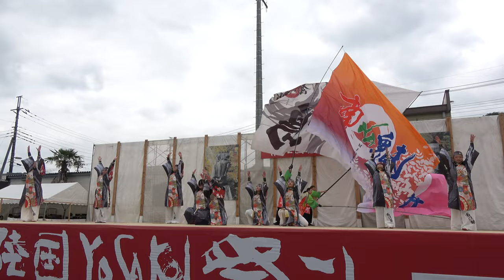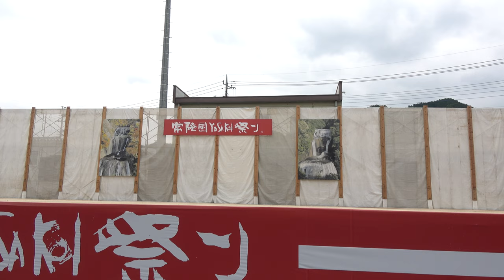南NA魅【4K】／大子メイン会場／第20回常陸国YOSAKOI祭り2023